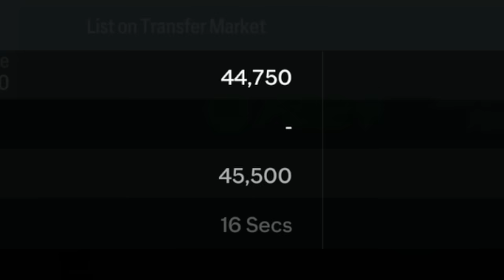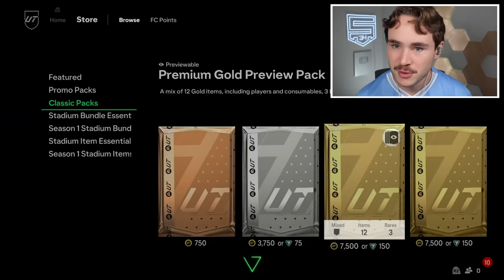OUR FIRST FUT CHAMPS WEEKEND!